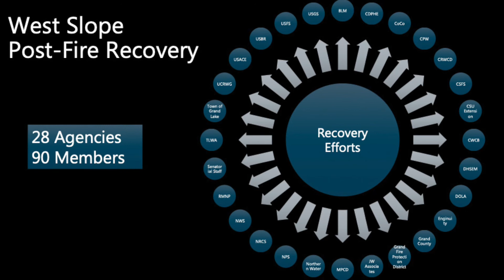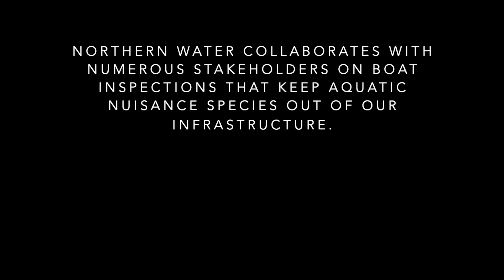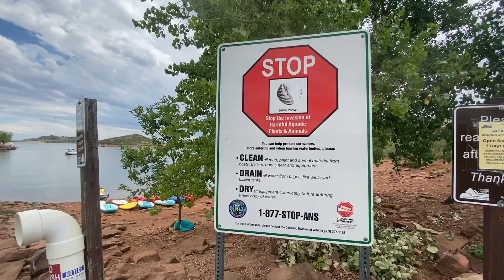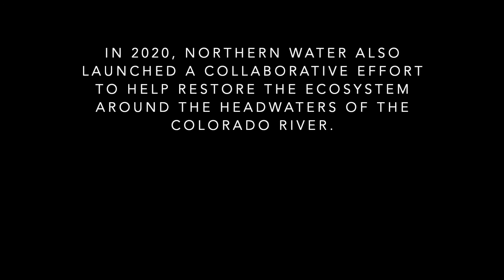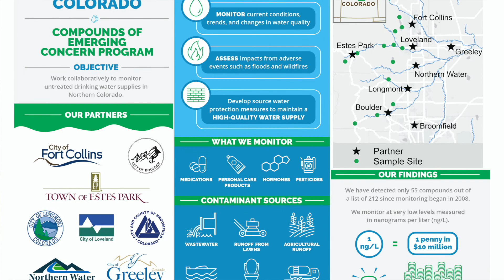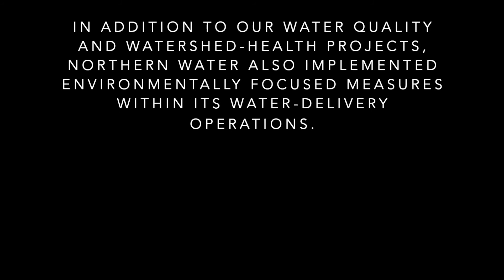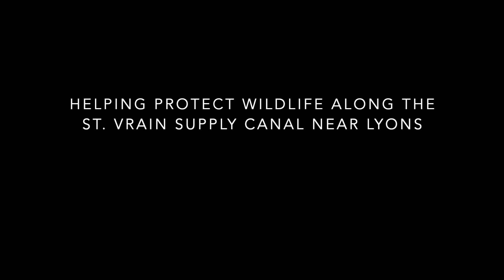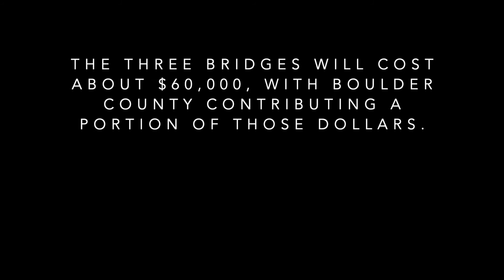2020 in Review: Environmental Projects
Environmental Services Division Director Esther Vincent outlines how Northern Water’s response efforts to East Troublesome and Cameron Peak fires have taken shape in recent months. She also highlights some of the many other successful environmental endeavors the organization took on in 2020; collaborating to keep aquatic nuisance species out of vital water-delivery infrastructure; a new initiative to restore the ecosystem surrounding the Colorado River’s headwaters; and more. Additionally, Operations Division Director Jerry Gibbens, along with members of our Distribution and Collection Systems departments, explain how various efforts within our water-delivery functions and maintenance measures in 2020 were also aimed at benefitting the local environment and wildlife.